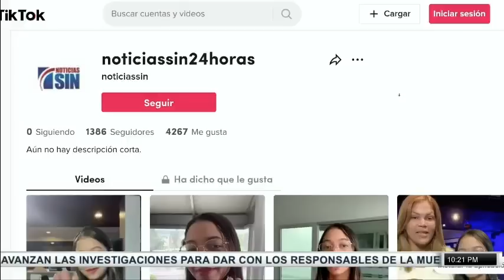EmisiónEstelarSIN: Comerciantes, haitianos y reformas